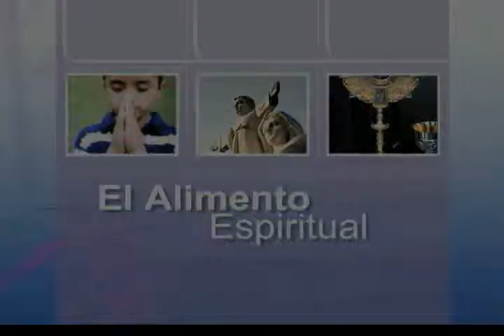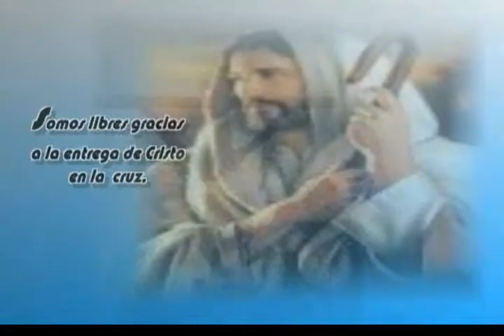Clip1 ESPECIAL S.E.R. MONSEÑOR DIMAS CEDEÑO 18 ABRIL ABRID LAS PUERTAS AL REDENTOR 2010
III domingo de Pascua Entrevista al Padre Romulo